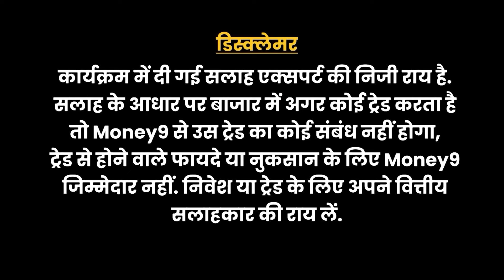खराब Credit Score से छुटकारा दिलाएंगे ये नुस्खे, झटपट मिल जाएगा Loan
Credit Score खराब होने के कई नुकसान हैं. जैसे बैंक आपको Loan देने से मना कर सकता है. लोन पर ज्यादा Interest Rates चार्ज कर सकता है. किन तरीकों से सिबिल स्कोर को ठीक किया जा सकता है? क्रेडिट स्कोर अच्छा होने में कितने दिन लगते हैं? जानें...